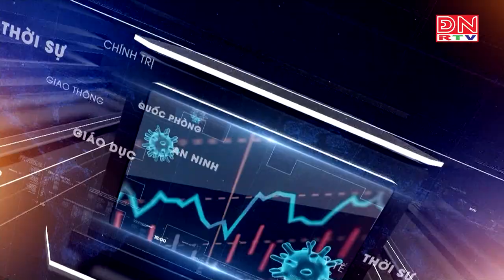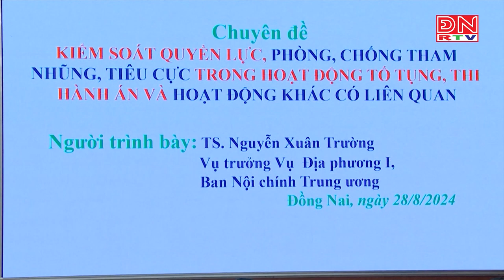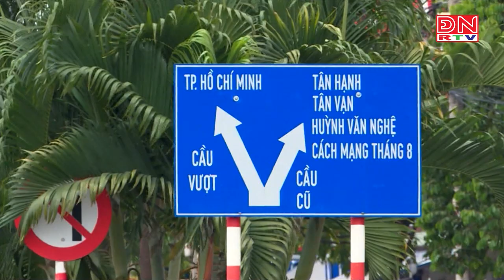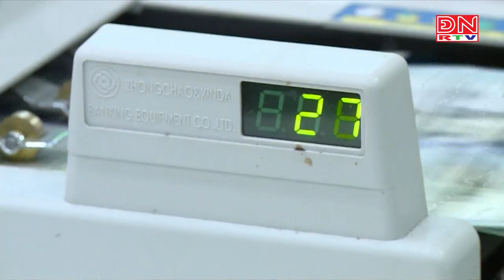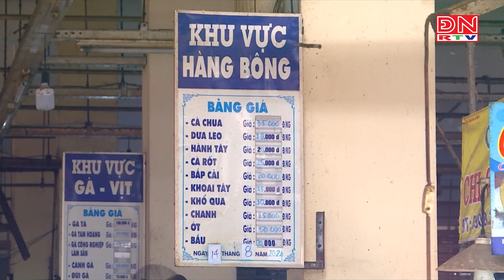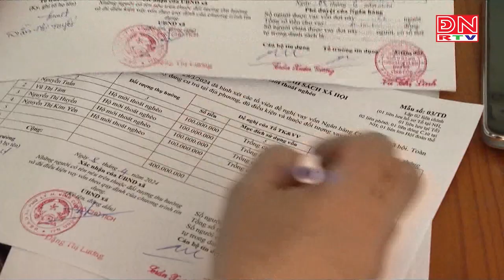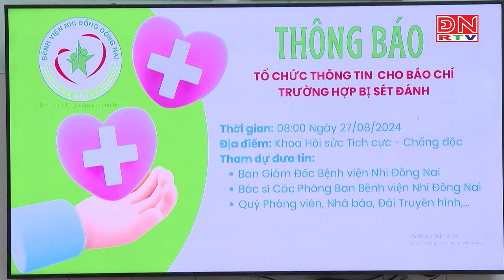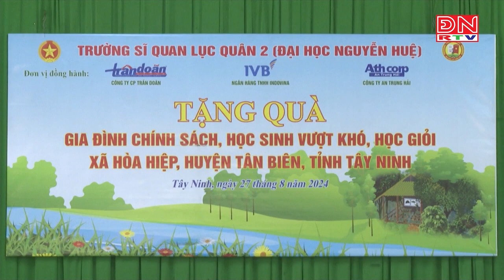Bản tin thời sự tối ngày 28-08-2024